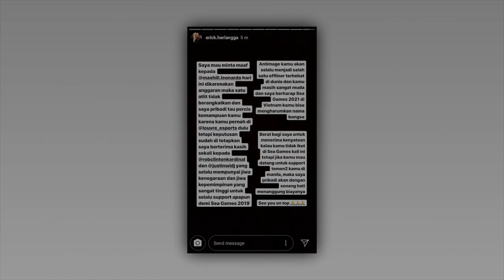ESPORTS JOURNEY SERIES; ONIC ANTIMAGE - TEMAN TAPI BUKAN? UDIL RIVAL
ONIC Antimage yang sudah cukup lama berjuang dalam tim ONIC eSports agak kesal alias sebel dengan Sahabat terbaiknya yaitu Udil yang kini pindah ke Alter Ego. Menjadi sebuah ancaman baru bagi tim ONIC eSports. Meskipun demikian, ONIC Antimage mengatakan kepada netizen jika dirinya akan selalu mendukung karir Udil kedepannya. Namun, apabila ia bisa bertanding secara langsung dengan Udil di panggung MPL ataupun event besar lainnya.

ONIC Antimage menambahkan kalau ia akan menghentikan langkahnya dan menjadi pemenang dari turnamen tersebut. lantas, akankah ONIC Antimage bisa membuktikan kekuatannya yang baru tanpa didampingi sosok Udil?

IMPORTANT INFO:
Top Up Voucher Game Online termurah & terpercaya!? Klik! ⤵️

Meme, Info, Quiz & Update Promo2 terbaru!? Klik! ⤵️

Turnamen Official terbaru dari UniPin!? Klik! ⤵️

Berita, Update Esports, Teknologi, Film & Game2 terbaru!? Klik! ⤵️